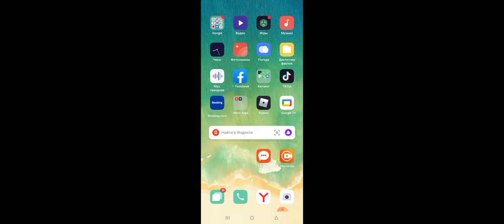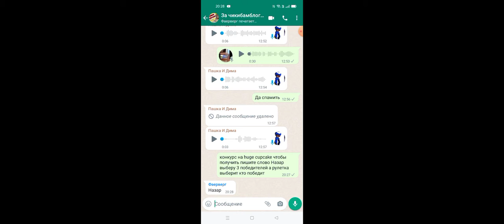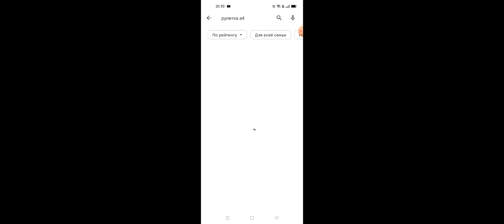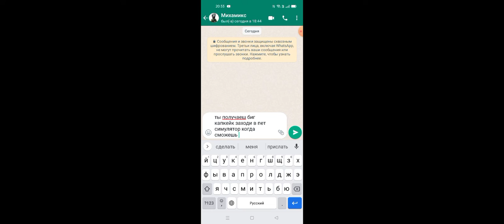ПРОДОЛЖЕНИЕ СТРИМА РАЗДАЧА КОНКУРС НА HUGE CAPCAKE МИХА ВЫЙГРАЛ!